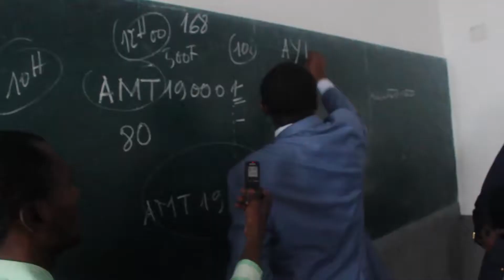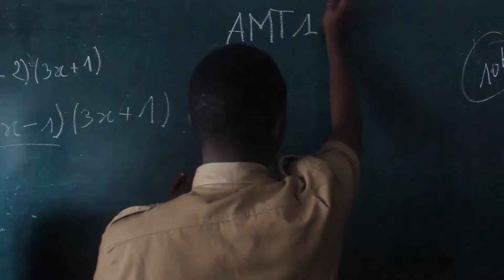Événement: Camara Laye -Exhortation avant le BEPC 2019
Avant le BEPC 2019, tout le staff de Camara Laye s'est chargé de sensibiliser les candidats. Une préparation morale indispensable avant la grande épreuve.